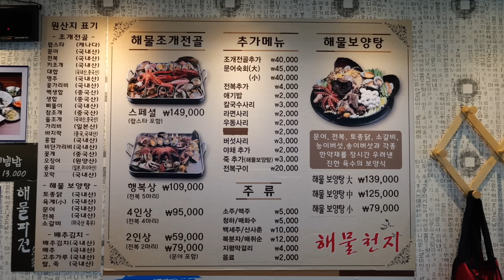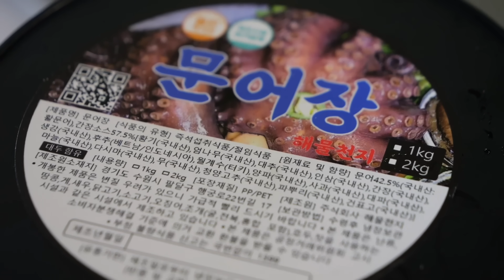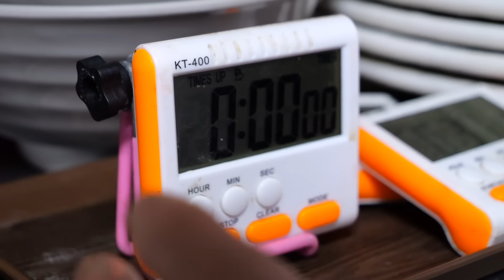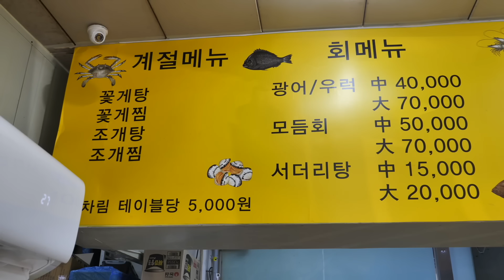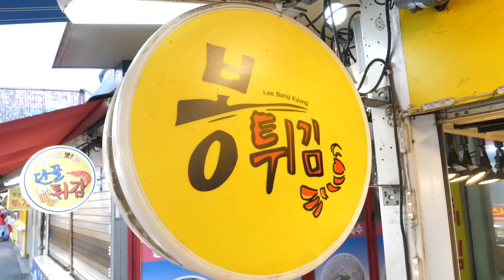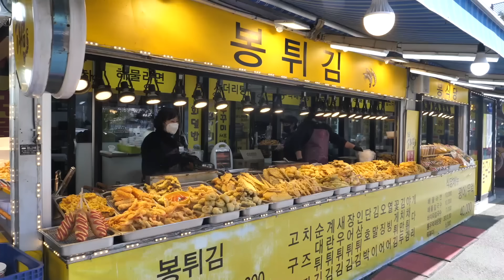놀라운 손기술! 빛의 속도로 쓸려 나가는 생선 손질부터, 산더미 조개전골, 30가지 튀김 / Sashimi, clams and tempura - Korean street food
😄놀라운 손기술! 빛의 속도로 쓸려 가나는 생선 손질부터, 해산물 요리, 튀김까지 / Sashimi, clams and tempura - Korean street food

ℹ️ Information

1.울산 남창 오일장 거제수산 00:00
2.수원 해물천지 11:56
3.인천 소래포구 봉튀김 24:52

🎥 무료 촬영 요청 및 제보

Thank you for clicking the video. Have a comfortable and enjoyable viewing.